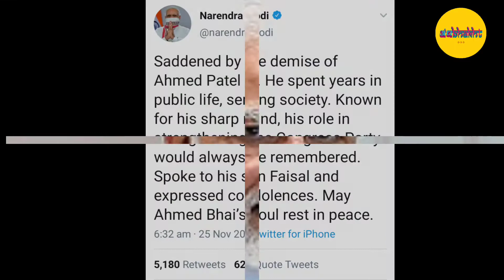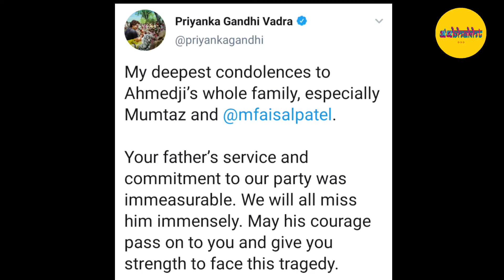अहमद पटेल के निधन पर पीएम मोदी, राहुल और प्रियंका गांधी ने जताया दुख | ANDHBHAKHT